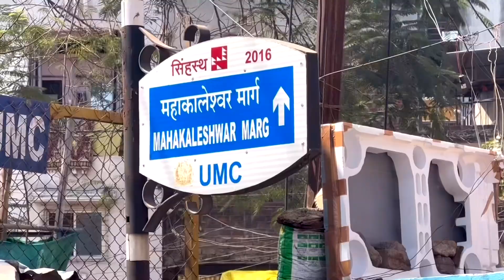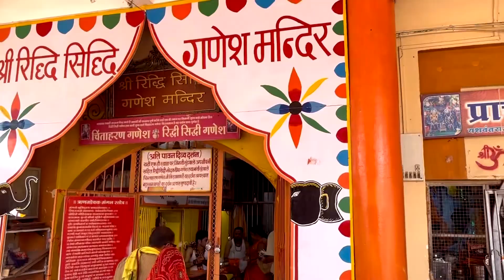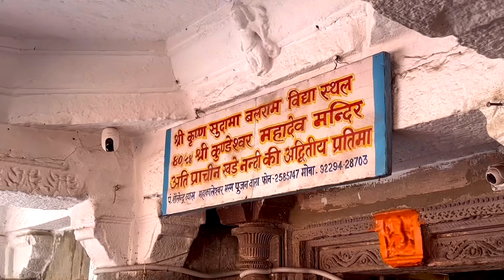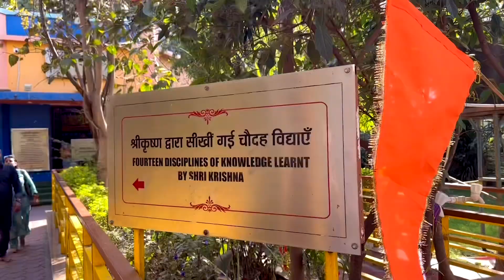Mahakal temple Ujjain Darshan | Part 1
Mahakaleshwar Jyotirlinga  is a Hindu temple dedicated to Shiva and is one of the twelve Jyotirlingas, shrines which are said to be the most sacred abodes of Shiva. It is located in the ancient city of Ujjain in the state of Madhya Pradesh, India.

Bhakti Yatra

ujjain darshan
mahakal darshan
ujjain darshan